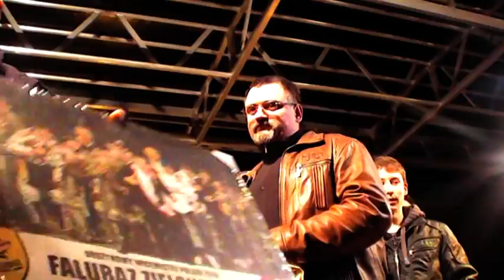Falubaz na XIX Finale WOŚP